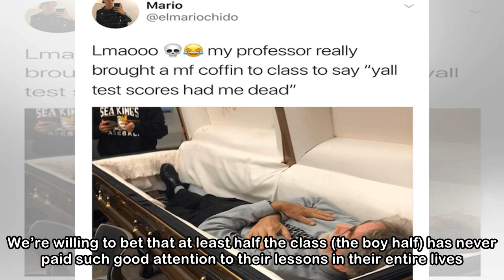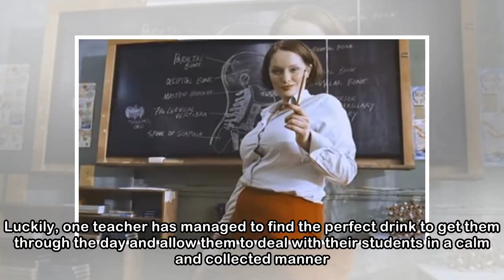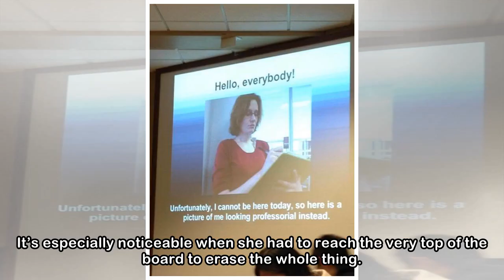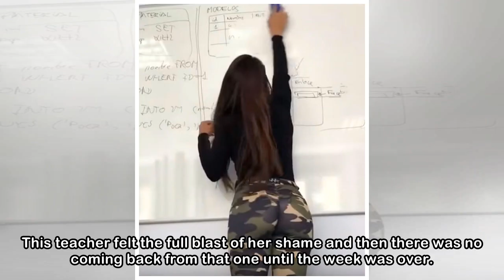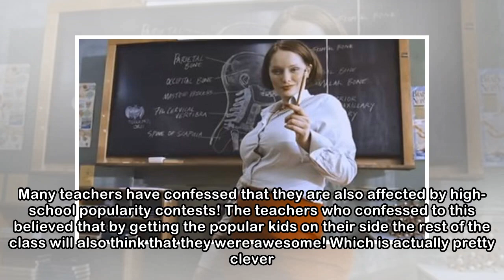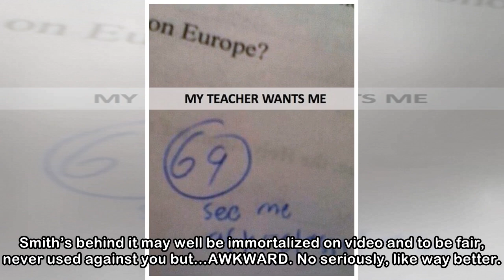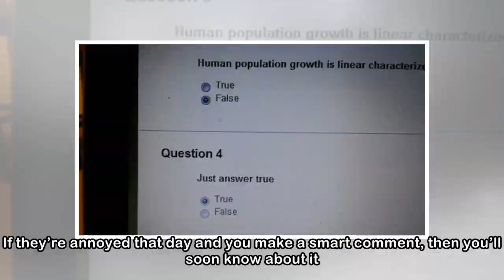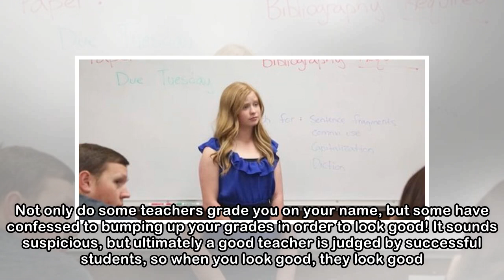26 Teachers Caught Off Guard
26 Teachers Caught Off Guard
 These days, the classroom is a very different place. It's not just the students learning, but every day, the teachers learn something new too. Teachers have to be on their toes all the time with these...